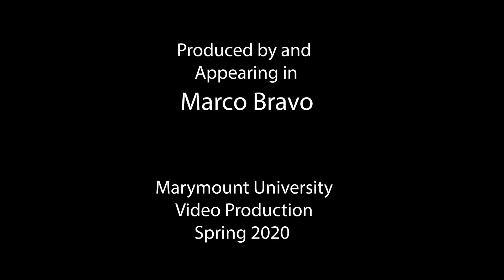Marco and the effects of Coronavirus stay-at-home order